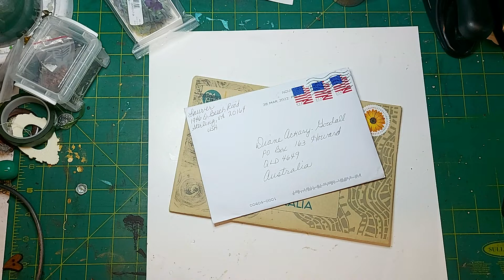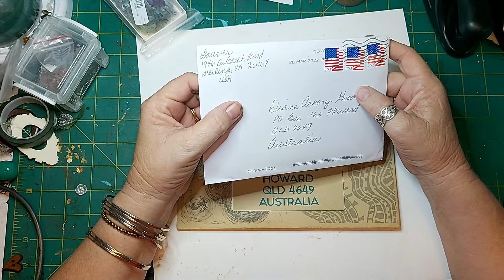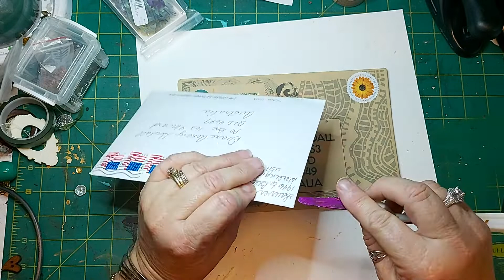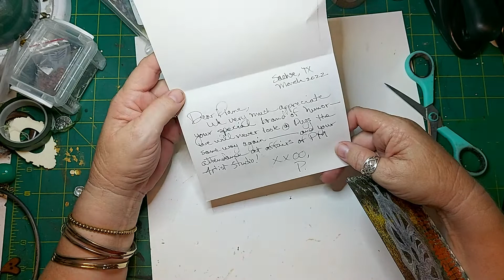Happy mail from Anne and Patricia